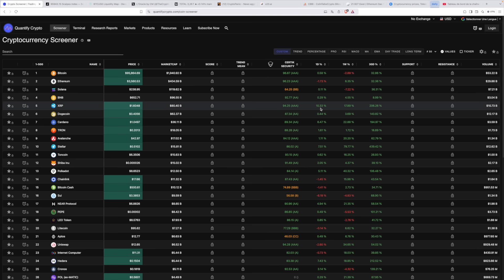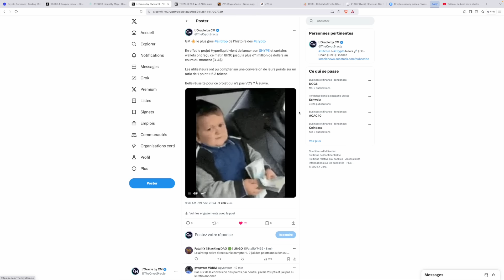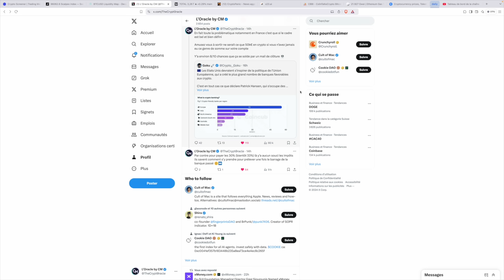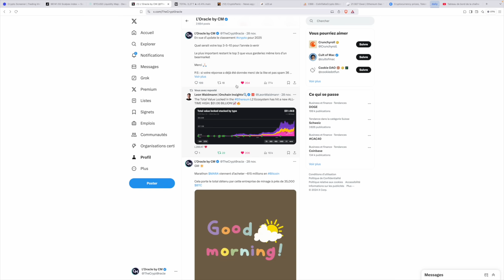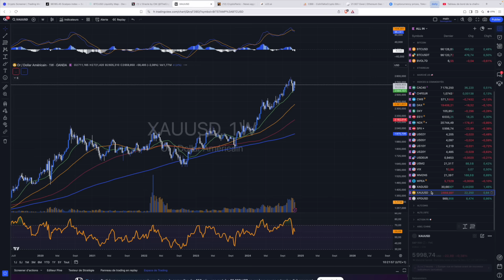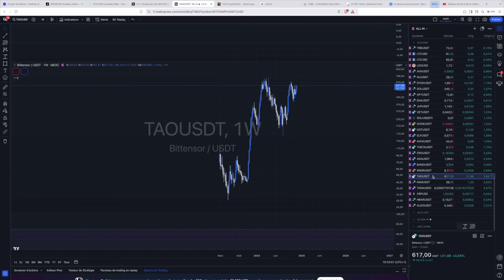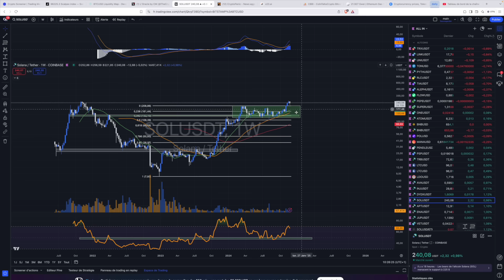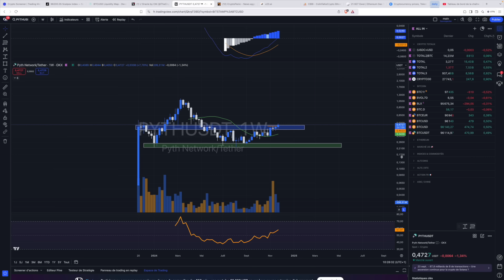CRYPTO le PLUS GROS AIRDROP de L'HISTOIRE / BITCOIN consolide / ALTCOINS SEASON DÉBUT 2025 ?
Le Bitcoin aux portes des 100k$ le marché crypto en feu mais ralenti ! Les altcoins reprennent vie, ira t-on vers une altseason début 2025 ? Le projet hyperliquid vient de lancer son token nommé Hype via un airdrop le plus important de l'histoire, créant du jour au lendemain quelques nouveaux millionnaires parmi ses détenteurs.